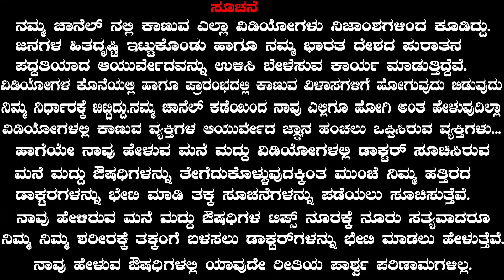Milk Nutrition Facts & Protein Content | Ayurveda tips in Kannada | Praveen Babu | Mane Maddu